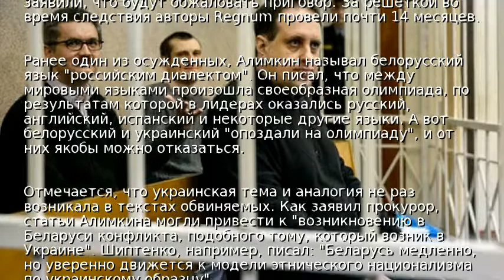В Беларуси впервые осудили сторонников "русского мира"